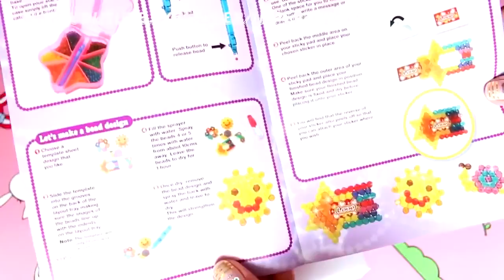AquaBeads Sparkle Case Playset! DIY Make Your Own Magic Beads ImperiaToys #1 New HD